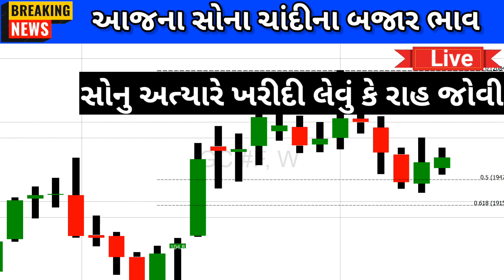બાપ રે😳 સોનાના ભાવમાં 12000 નો કડાકો | Sona na bhav | તાજા સમાચાર | Today gold price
silver rate
sonana bhav
સોનાના ભાવ
ચાંદીના ભાવ

ચાંદીના ભાવ
ચાંદીનાભાવ  આજના
આજનાચાંદીના ભાવ
ચાંદીનાદરરોજનાભાવ
silver rate ttoday
silver rate
Sonana ભાવ
Chandina bhav
 Sonani buti
Sonano har
new design
Jewellery
bhav
બજાર ભાવ
આજના ભાવ

gold price

1 gram gold jewelry with price in ahmedabad,

sonyacha bhav,
sonyache bhav,